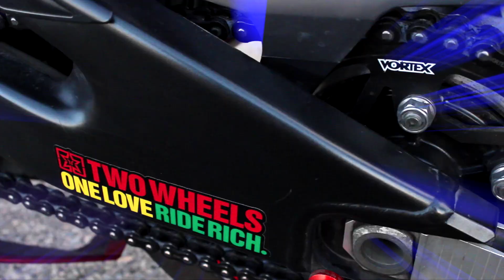Motorcycle Maniacs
Please SHARE & LIKE if you liked this video :)

Alright!! The new edit is finally here!! Probably over 10 hours was spent just editing it but there is some amazing footage. in the second half of the video the new GoPro hero 4 with 2.7 and 4k footage. There were also some great wheelies with the ducati 1199 panigale R and the R6.

Thankfully no one crashed all though the ducati motorcycle did accidentally go into the other lane. There are always close calls when you are dragging your knee and pushing it. And thats why you never go balls to the walls unless your on a track. Also the bikes were pulled over by a cop at one point but let of with a warning. Unfortunately I received no footage of this.

I would like to get a group going with all sorts of bikes, r1, r1m, gsxr 600, gsxr 1000, r6, cbr 600, cbr 1000, zx6r, zx10r, ninja, hayabusa, kawasaki h2, bmws s100rr hp4,and any other motorcycles to get a nice variety of footage for my edits!

Huge thanks to @bobbyzullo for helping film all the cinematic footage and all the stunts with his canon t3i and sigma 150mm lens. Check him out on Instagram!

Song is
Sunset (tommy rekstyle remix) by tommy rekstyle

Feel free to message me about anything! I'd love video recommendations!

Recorded with a GoPro HD Hero 4 with 4k & 2.7k at 30fps super wide view with an external mic. Editing done with Final Cut Pro X